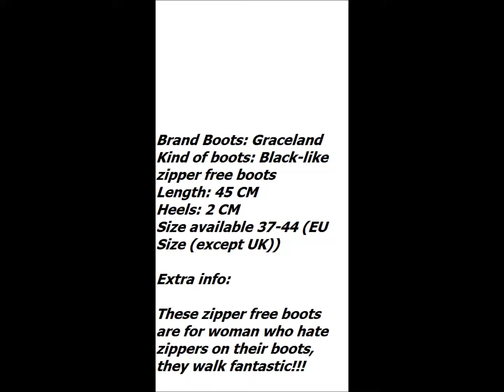Light gray boots without a zipper